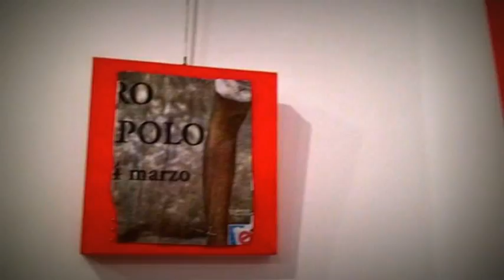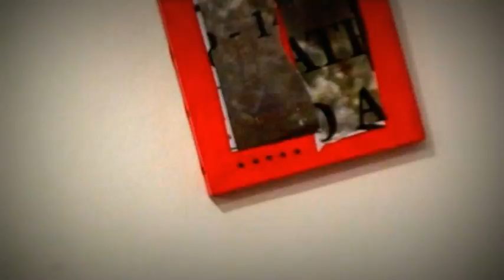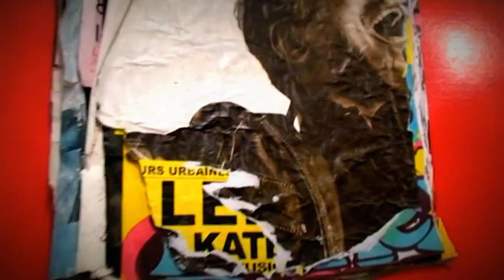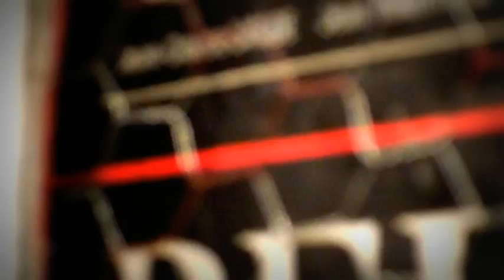L'arte informale di Rafael Espada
Rafael Espada, artista plastico autodidatta di origine argentina, espone per la prima volta all'Atelier Brera di Artecultura: le sue opere sono state esposte dal 16 al 29 ottobre 2010 a Milano in via Ciovasso 19.
Nelle sue composizioni la realtà del materiale viene decontestualizzata per entrare nel piano della metafora e dell'allegoria. Per Espada il rapporto tra l'oggetto e la sua locazione diventa essenziale per la trasformazione della materia e della prospettiva che la riempe di un significato altro. I manifesti strappati prendono nuova vita e si affermano in un rosso camaleontico.